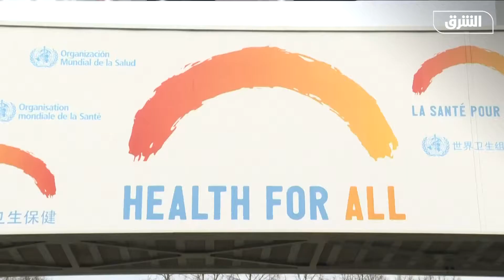الإرتداد شرقاً | مليار جرعة لكورونا موجه للدول الفقيرة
الإرتداد شرقا | مليار لقاح لكورونا موجه للدول الفقيرة

 موقعنا الإلكتروني